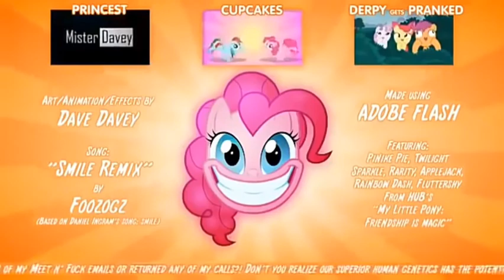SMILE HD (but i censored)MLP/ANINATION/LAGOON/CREDITS:DAVIE